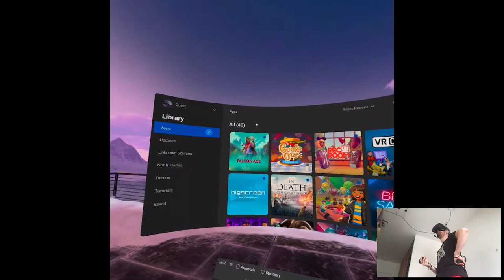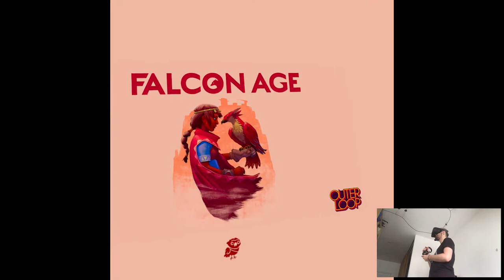OVERVIEW - Falcon Age | Part X Playthrough | Oculus Quest VR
Hi

Omg, finally a new adventure game for Quest! This genre is bread and butter on my channel and I'm so excited to do a playthrough on that. I have no idea how long is the actual game but from the first gameplay session it was pretty fun, although I have yet to encounter any combat, my bird already had its first kill so, love it.

Short PC specs:

i9-9900KS
RTX 2080ti
32GB RAM 3200MHz
2TB SAMSUNG 970 EVO PLUS M.2